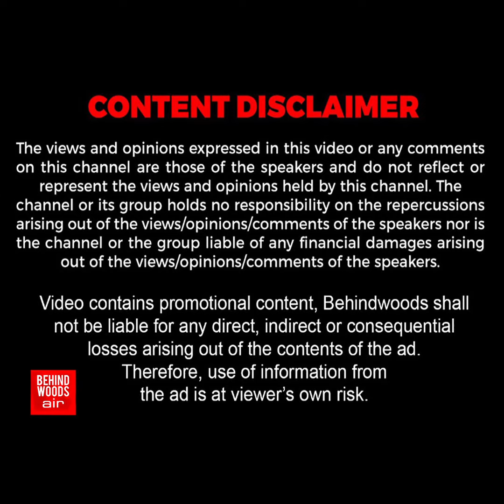என்னது டீக்கடையா?😱 'Moon-ல் மலையாளிஸ் குடியேறினால் இப்படி தான் இருக்கும்..!' மிரள வைத்த Creativity!🔥